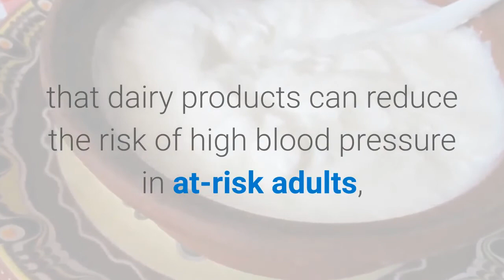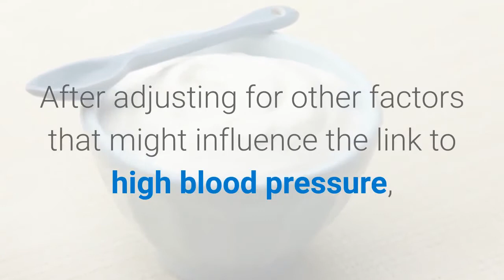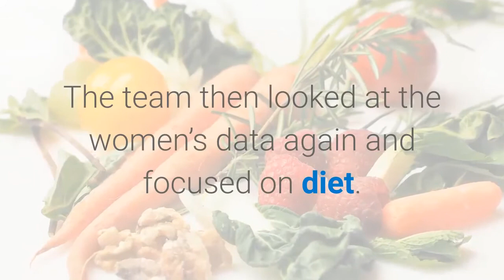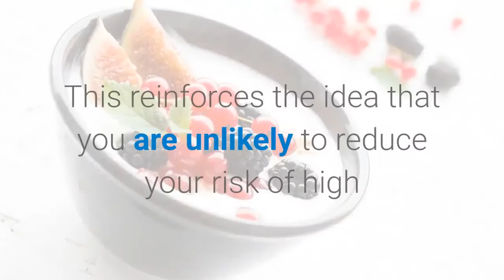Could yogurt help lower high blood pressure?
Cure High Blood Pressure

Yogurt may have a beneficial effect on women’s blood pressure, especially when part of a healthy diet.

The researchers found that women who consumed five or more servings of yogurt a week had a lower risk of developing high blood pressure than similar women who hardly ever ate yogurt.

According to the AHA, high blood pressure – defined as higher than 140/90 mm/Hg – is potentially dangerous because it strains the heart, hardens arteries and raises the risk of brain hemorrhage and kidney problems.

If not controlled, high blood pressure can result in heart and kidney disease, stroke, and blindness.

Previous studies have already shown that dairy products can reduce the risk of high blood pressure in at-risk adults, say the researchers, but few long-term studies have looked at the independent effect of yogurt alone.

20% lower risk of high blood pressure with higher yogurt intake.

After adjusting for other factors that might influence the link to high blood pressure, such as age, race, family history of high blood pressure, physical activity, and diet, the researchers examined the link between yogurt and the development of high blood pressure in the three groups.

They found that compared with women who ate fewer than one serving per month, women who ate five or more yogurt servings per week had a statistically significant 20% lower risk of developing high blood pressure.

A serving of yogurt is a cup, or around a scoop the size of a baseball.

There was a much weaker link between regular yogurt consumption and high blood pressure in men, but this could be because the men in the groups they examined consumed far lower amounts of the yogurt than the women, say the researchers. It does not necessarily mean that yogurt has no beneficial effect on men’s blood pressure.

The team then looked at the women’s data again and focused on diet. They assigned a score to each participant, depending on how closely her diet matched one designed to lower blood pressure, called Dietary Approaches to Stop Hypertension.

Yogurt’s strongest effect is as part of a healthy diet.

The DASH diet is rich in fruits, vegetables, fat-free or low-fat milk and milk products, whole grains, fish, poultry, beans, seeds, and nuts.

The results showed that women whose diets most closely matched DASH and who ate five or more servings of yogurt a week had a 31% lower risk of developing high blood pressure. This was compared with women with the lowest DASH scores and who had the lowest yogurt intakes (one serving or less per week).

The team also looked at the links between other dairy foods and high blood pressure. They found a positive link between daily servings of milk and cheese and lower risk of high blood pressure, but according to Buendia, this was not as strong as the effect of yogurt.

The researchers suggest the beneficial effect of yogurt on lowering the risk of high blood pressure, especially when consumed as part of a healthy diet, could be by lowering body mass index (BMI – a measure of obesity); the links were weaker when they adjusted for BMI.

This reinforces the idea that you are unlikely to reduce your risk of high blood pressure just by adding yogurt to your diet. It is when yogurt is part of a diet plan designed to reduce high blood pressure, which also has a positive effect on helping you reach a healthy weight, that it appears to have the most benefit. As Buendia concludes:

“No one food is a magic bullet but adding yogurt to an otherwise healthy diet seems to help reduce the long-term risk of high blood pressure in women.”